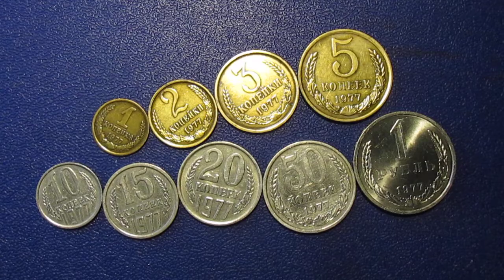События истории России и мира за 1977 год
1977 (тысяча девятьсот семьдесят седьмой) год по григорианскому календарю — невисокосный год, начинающийся в субботу. Это 1977 год нашей эры, 977 год 2 тысячелетия, 77 год XX века, 7 год 8-го десятилетия XX века, 8 год 1970-х годов.